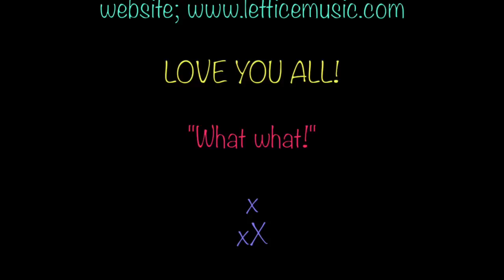Lettice's day with Born Free... High five surprise!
Lettice Rowbotham has loved the Born Free Foundation ever since she was little. On the 18th October 2015, she was lucky enough to perform at a Born Free Memorial. Feeling inspired, she filmed her thoughts on the occasion and hopes you will now love Born Free as much as she does!